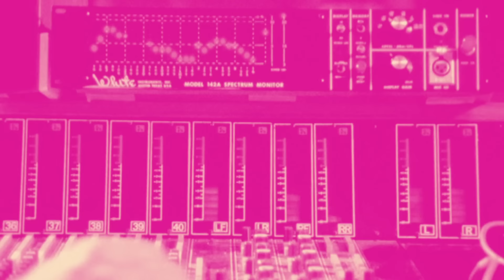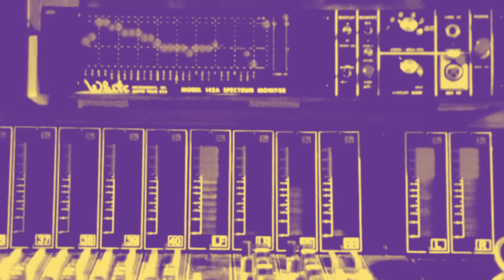ABBA - Gimme! Gimme! Gimme! (A Man After Midnight) - (Official Lyric Video)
Directors: Lucy Dawkins and Tom Readdy at Yes Please Productions